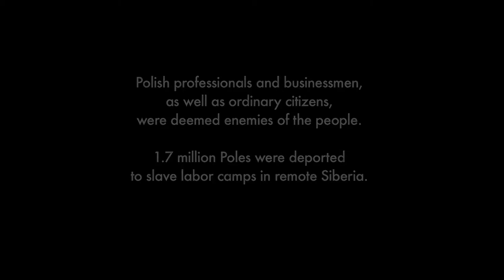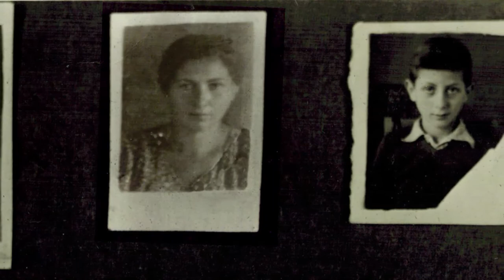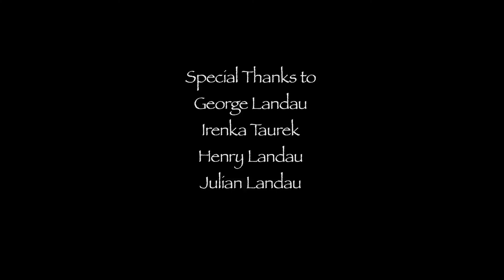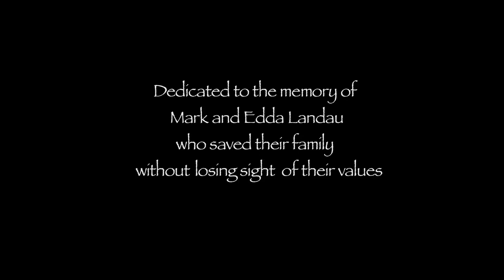Lies and Miracles Captioned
An event that occurred before most of us were born can provide guidance for how best to respond to life’s current challenges.
Lies and Miracles chronicles the experiences of  George and Irenka who, in 1937, along with their families, were abducted from their home in Poland and sent to a labor camp in Siberia.
Enhanced by a memoir written by George’s father, the film is a testament to the resilience of children and the options we each face in the midst of hardships. Archival footage, family photos and original artwork add to the power of this documentary.